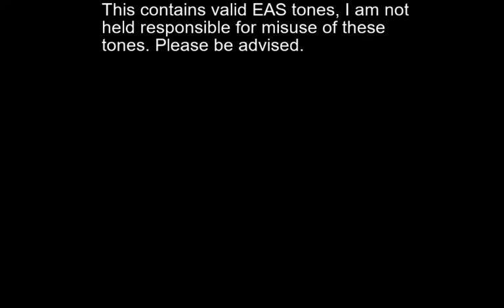A message for brandonisawesome [DESCRIPTION]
This contains valid tones, PLEEEEAASSSEEEE DONT USE THESE